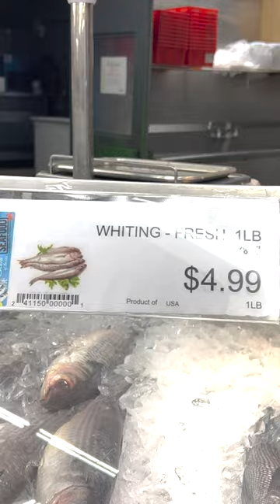அமெரிக்காவில் கிழங்கா மீன் Whiting Fish Kilanga Meen